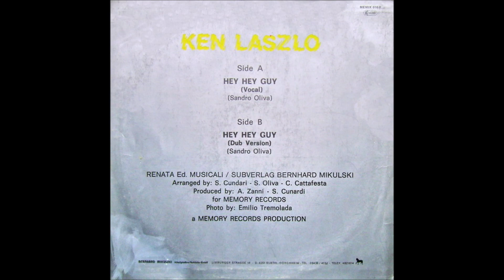Ken Laszlo – Hey Hey Guy (Special Nunk Remix - Vocal Version)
Italo-Disco 1984